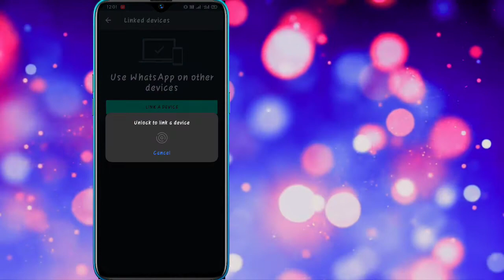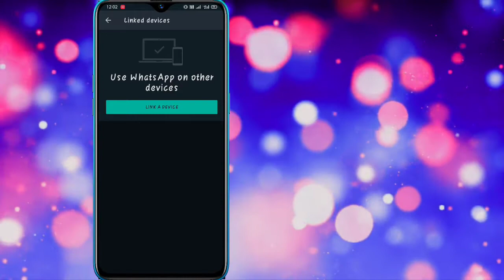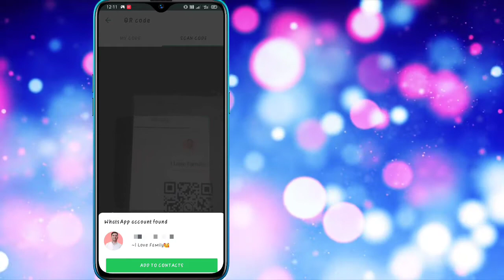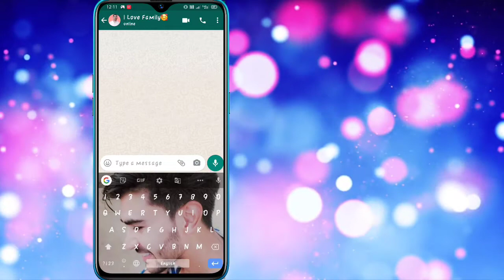New WhatsApp Features 2021 || WhatsApp new Hidden settings || WhatsApp updates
Related:.
 WhatsApp new updates
new WhatsApp settings
WhatsApp messenger settings
WhatsApp features
WhatsApp tricks

Bio:.
Aapko es video mei betaya gya hai ki New features Jo WhatsApp mei new updates aye hai. Ye bahut jabardast updates hai.

Hello friends🙃
Welcome to Techno Aalim
Always upload Video on this channel related technologies and computer world 🙂

Kiya Aap or technical videos dekhna chate hai. Maine niche Title ke sath links niche upload Kari hui hai aap Dekh sekte hai 👍
Jisme aapko technology or tech bhri videos dekhne ko milegi.

This is a good tricks and knowledge

Or technical videos ke liye 🧐